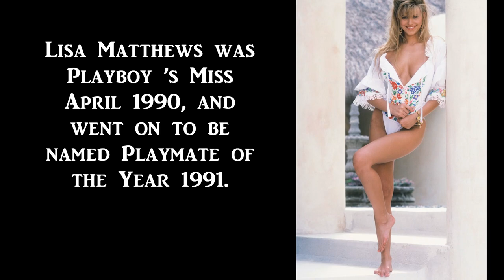Lisa Matthews photos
Lisa was Miss April 1990 and Playmate of the year 1991... sadly not a lot of pictures I can share on a regular video... will be uploading an uncensored video and see how that works on Youtube. Probably not well.